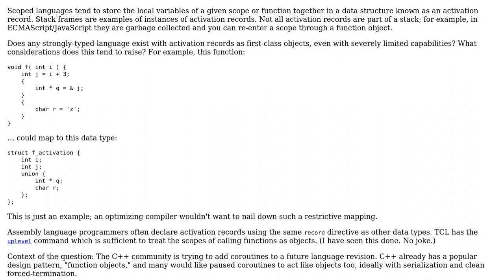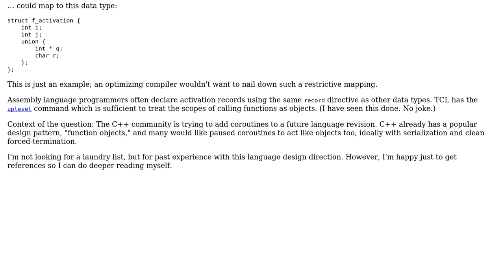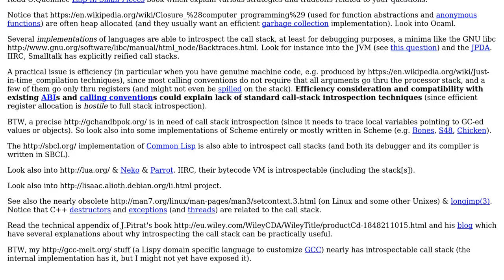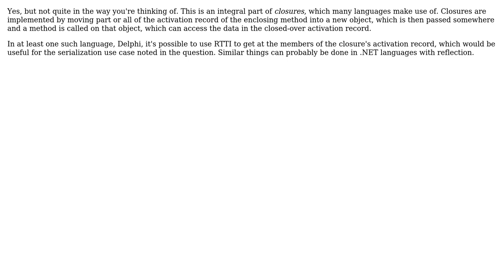Software Engineering: Why not expose activation records as data types? (2 Solutions!!)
Software Engineering: Why not expose activation records as data types?

With thanks & praise to God, and with thanks to the many people who have made this project possible! | Content (except music & images) licensed under CC BY-SA | Music | Images & others | With thanks to user Potatoswatter user Mason Wheeler user Basile Starynkevitch and the Stack Exchange Network Trademarks are property of their respective owners. You are responsible for your own actions.